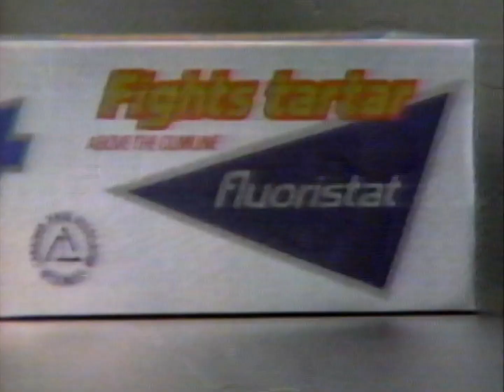Tartar Fighting Crest (rare, 1990)